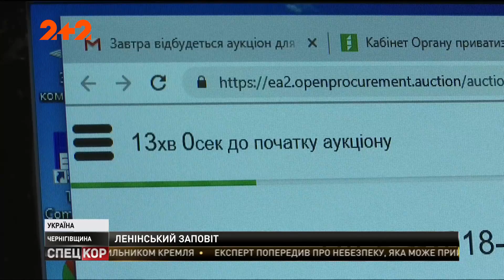На Чернігівщині продали демонтований пам'ятник Леніна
Із бронзи, вагою дві з половиною тонни і чотири метри заввишки. Стартова ціна була 45 тисяч гривень. За вождя змагалися 14 покупців. Що робитиме з пам'ятником новий власник - намагалася з'ясувати Валентина Доброта.